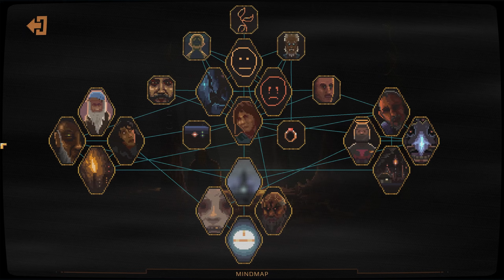NORCO - Episode 20 - Walkthrough 1440p (No Commentary)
NORCO is a Southern Gothic point & click narrative adventure that immerses the player in the sinking suburbs and verdant industrial swamps of a distorted South Louisiana. Your brother Blake has gone missing in the aftermath of your mother's death. In the hopes of finding him, you must follow a fugitive security android through the refineries, strip malls, and drainage ditches of suburban New Orleans.

NORCO’s painterly and cinematic pixel art draws the player into its quotidian sci-fi world of disappearing swamplands, labyrinthine oil refineries, and other landscapes inspired by the titular town of Norco, Louisiana and other parts of Greater New Orleans. Sink into the rich field recordings and sound design by fmAura and a driving, post-industrial electronic score from Gewgawly I.
Unravel a mystery in a world haunted by the past and threatened by the future

What starts as a straightforward search for your missing brother quickly spirals into a multigenerational mystery. The lines between salvation, memory, technology, and nature bleed together into a uniquely compelling, contemplative narrative rooted in Southern literature, pulp fiction, and point & click adventure games both classic and contemporary.
Explore alongside sharply drawn characters with deep roots, rich backstories, and complex motives

A chaotic bayou pirate, bar-stool private detective, escaped security android, and your stuffed childhood monkey will all offer assistance in an eroding and uncertain world. Solve puzzles, fight your way past corporate security goons, and infiltrate an influencer cult squatting an abandoned mall on the outskirts of New Orleans.